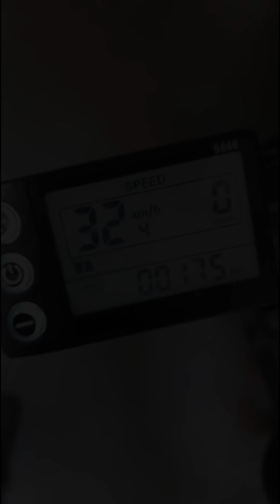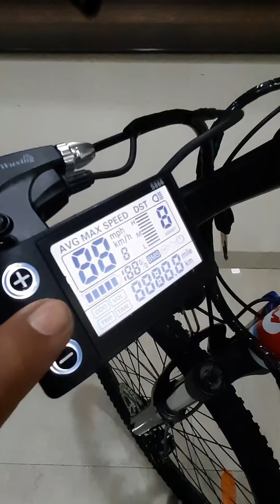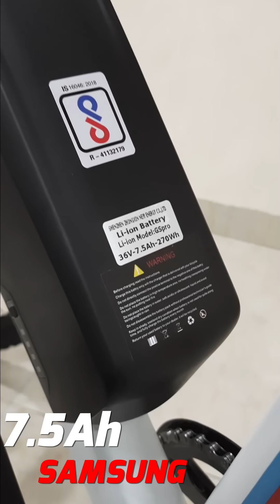EMotorad T-REX, An Electric Mountain Bike | Everything You Need To Know | InfoTalk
The Ebikes Show: EMotorad T-REX, An Electric Mountain Bike/cycle India:
In this video, I have explained and shared my opinion on the recently launched electric cycle the T-REX by Emotorad.

To buy the bike Please contact Aakash on 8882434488